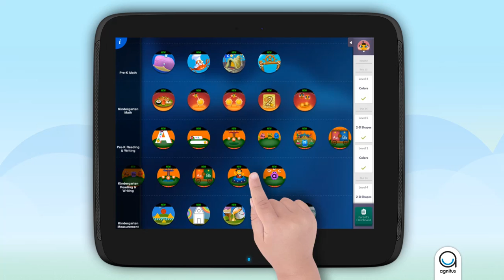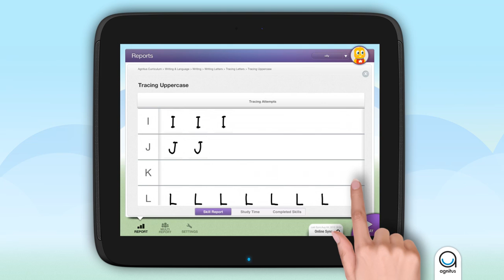Agnitus Kids Learning Program on Android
Signup for Free Trail

Teach your child over 45 skills required by schools with the 40+ Games that exist all within this 1 app. Agnitus provides a personalized learning program for your child or students, progressing in curriculum at each child's personal learning pace. Over 400+ hours to complete and master all skills from the basics of colors and shapes to multiplication, division and reading. See what your child has learned after they have played to help understand areas where they excel and areas where they struggle.